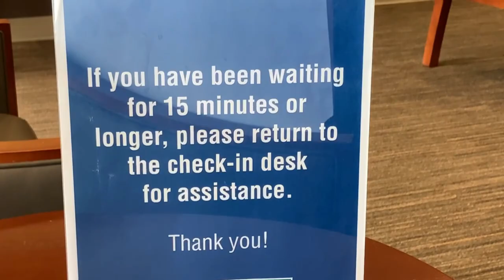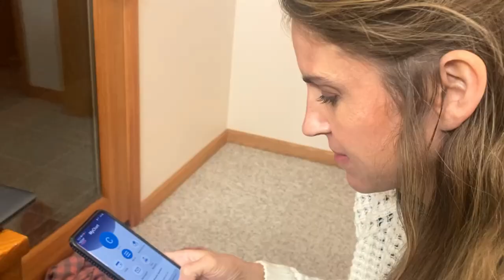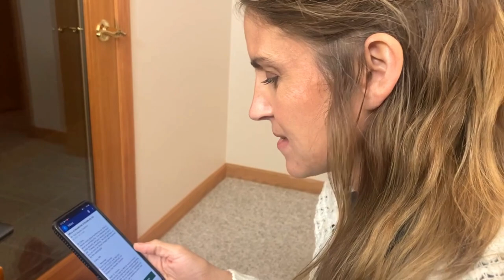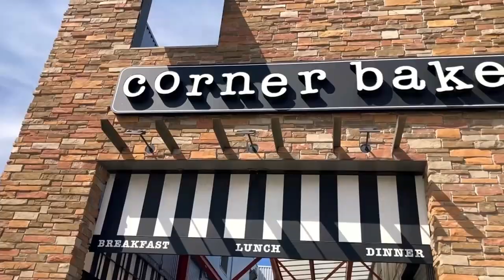ARRIVING IN THE USA | MILWAUKEE WISCONSIN (Health Update, Return to Ecuador, Date Night)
It was an adventure arriving in the USA to our hometown of Milwaukee Wisconsin.

We traveled from Olon Ecuador to seek treatment for Clare’s medical condition.

The first few weeks were full of doctor visits at Froedtert Hospital Milwaukee as we try to get a diagnosis and health update for what caused Clare’s brain lesion.

We’ve also been spending a lot of time with family and even had a fun date night in Milwaukee!

We have been documenting Clare’s health journey to provide a lens into how we navigated her health emergency in Ecuador and the subsequent events that followed. We're excited and hopeful to return to Ecuador soon!